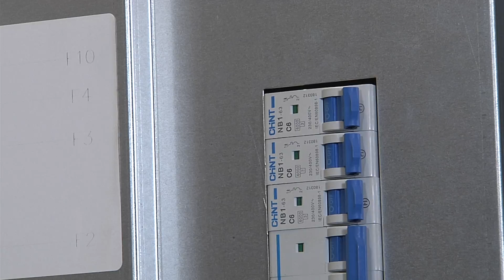Tarkistukset ennen maalämpöpumpun ensimmäistä käynnistystä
Gebwell maalämpöpumpun käyttöönotossa tehtävät tarkistukset ennen ensimmäistä käynnistystä.